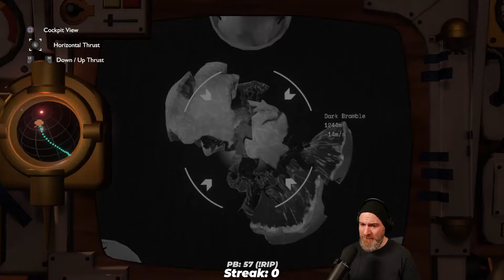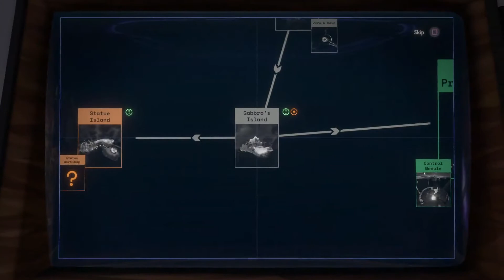Queebvent Day 1 - Isaac, Outer Wilds